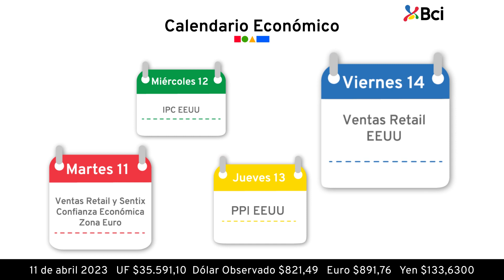¿Quieres saber qué espera el mercado en el dato de Inflación norteamericana?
Te invitamos a ver la Cápsula de inversiones de esta semana  junto a  Carolina Farcas, y entérate de toda la información de los mercados financieros de esta semana.